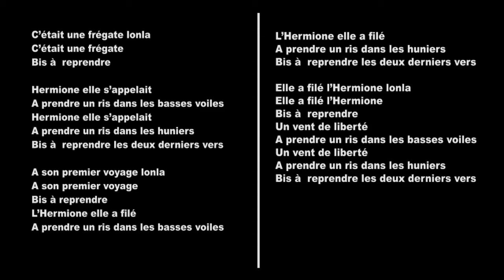La chanson de l'Hermione par Lucien Gourong